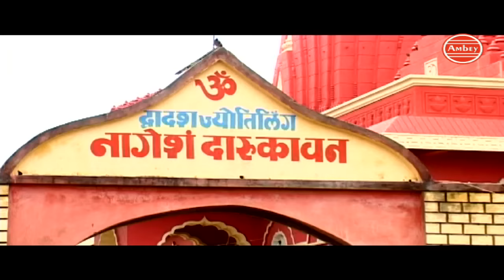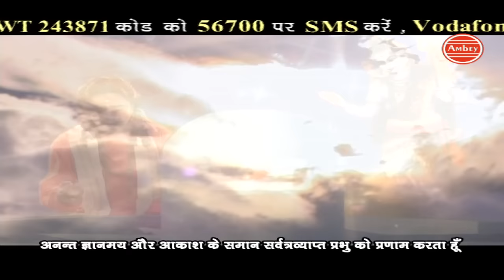Shiva Rudrashtakam Stotram || Shiva Mantra - Namami Shamishaan Nirvana Roopam Spiritual Activity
शिव जी का दिव्य मंत्र रुद्राष्टकम.
रुद्राष्टकम मंत्र  प्रति दिन 108 बार जाप कर भोले शंकर को प्रसन्न किया जा सकता है।  संस्कृत में होने के कारण यदि कोई इस मंत्र का जाप न कर पाए तो इसे नित श्रवण  कर भी पुण्य फल अर्जित किए जा सकते हैं।

Album: Rudra Mala
Video Name :- Shiva Rudrashtakam Stotram
Singer: Sanjay Vidyarthi
Lyrics - Traditional
Parent Label(Publisher) - Shubham Audio Video Private Limited.
Copyright : Ambey Bhakti

Watch “Shiva Rudrashtakam Stotram” From Spiritual Activity.